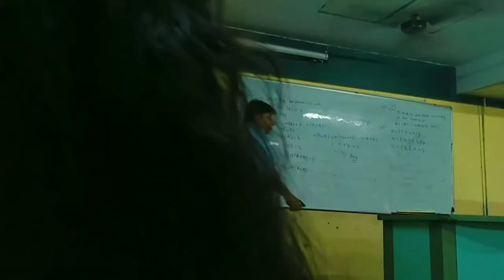college tour | ITS | • Mohan nagar Ghaziabad